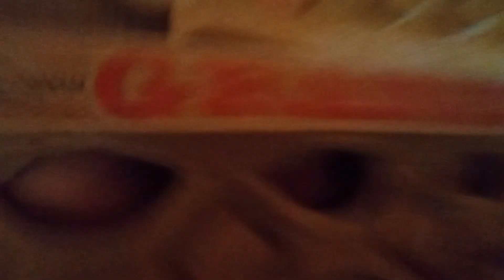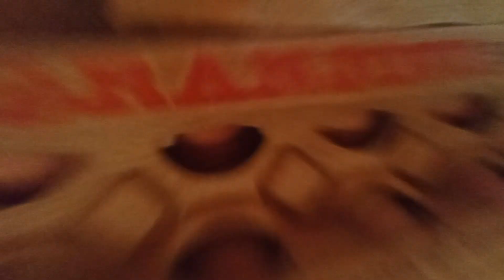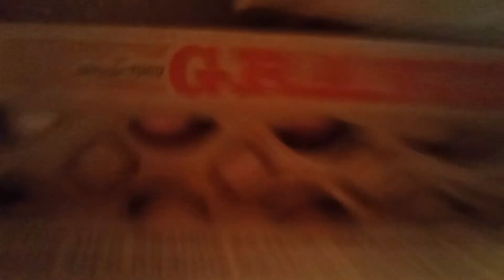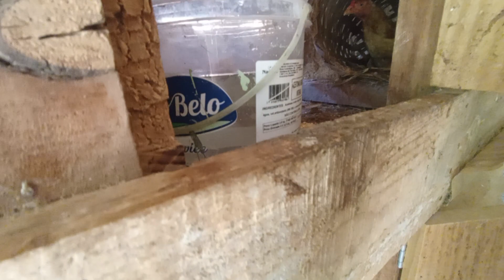Era pra ser um vídeo normal soltando as galinhas do meu tio até eu ter esta surpresa!!!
Era pra ser um vídeo normal soltando as galinhas do meu tio até que o vídeo muda completamente!!! Vejo uma surpresa e isso ia levar meia hora de vídeo com uma grande dificuldade. Que aventura de hoje hein !!